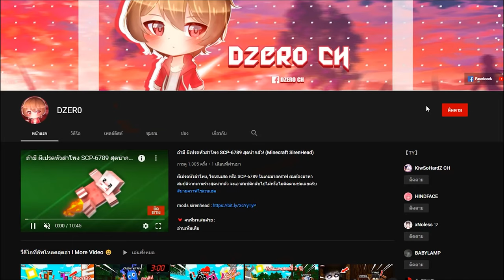[🏠เมืองหรรษา ] ตอน โดนตำรวจจับเพราะ "หมีกริซลี่" | Minecraft สตอรี่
แนะนำตัวสั้นๆ สวัสดีครับผมชื่อเล่นชื่อ "นนท์" *แนะนำสั้นๆ(มากๆ)*